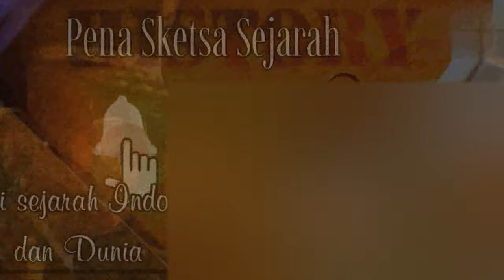kisah menjelang kematian Soeharto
Soeharto merupakan presiden ke 2 Indonesia yang memerintah selama lebih kurang 32 tahun. sebagai sosok yang cukup berpengaruh, kematian beliau menyimpan beberapa kisah yang menarik untuk disimak.  like komen dan share ya bila video ini bermanfaat..